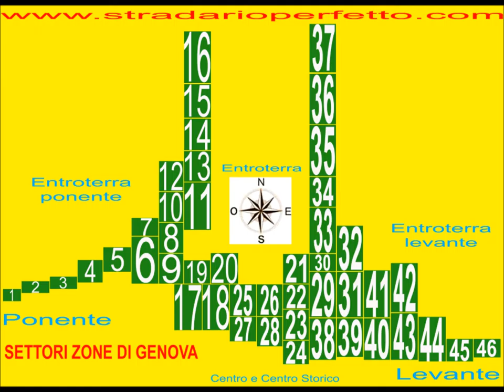Stradario Genova.wmv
..se cerchi le vie trovi le pubblicità, se cerchi le pubblicità trovi le vie..